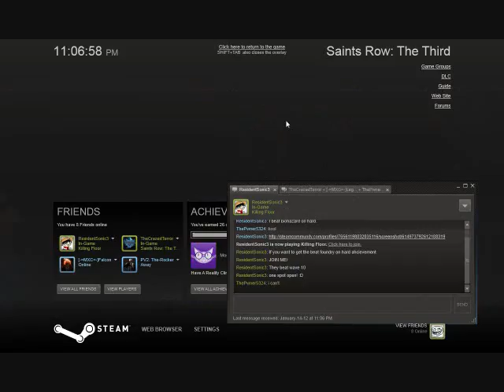Saints Row The Third w t0m part 1